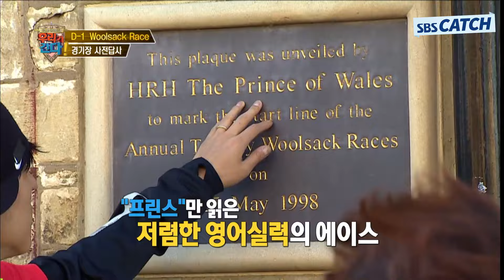상위 1% 찐재벌 윤태영 운동 신경도 남다르다💪 거기다 노력까지!